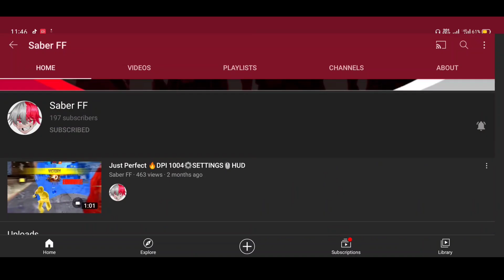Free Fire 90Fps No lag Ob28 Update Max Settings Free Free 90Fps Gameplay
Free Fire 90 Fps No lag Ob28 Update All Max Settings Free Free 90 Fps Gameplay

This Video its all about on free fire If you like my content please make sure to like share and subscribe and click the bell icon for my videos Tutorial update.

👉EDITING SOFTWARE👇
▶VIVA CUT PRO
▶PIXILLAB
▶ Built-in Screen Recoding